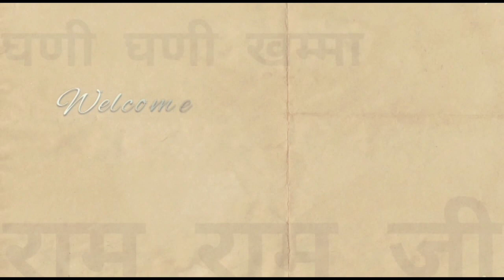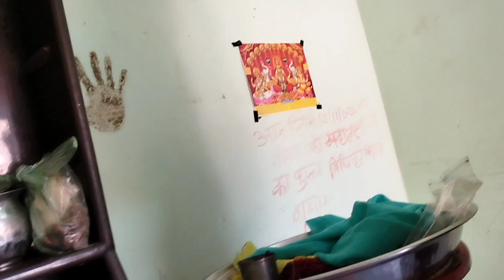आज तो भाभी ने डरा दिया शादी के विनायक जी महाराज#rajasthaniculture